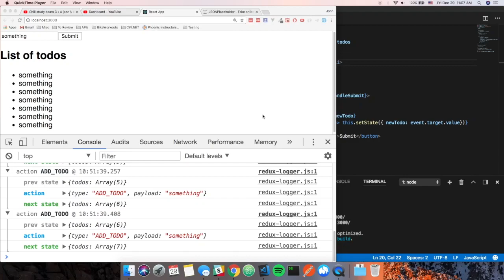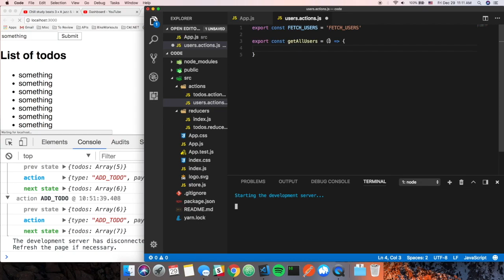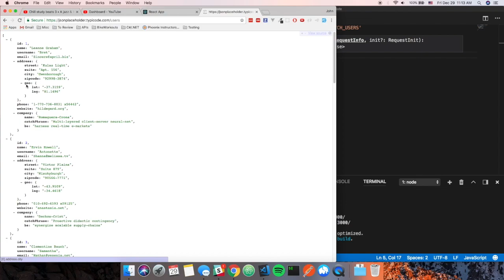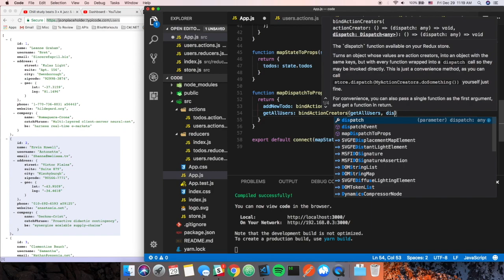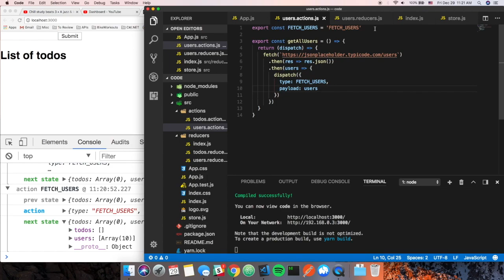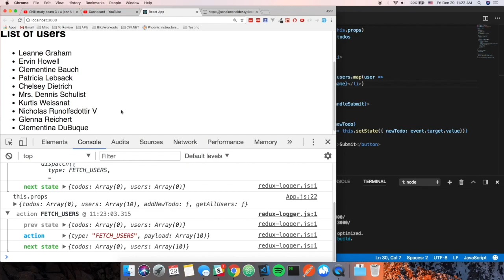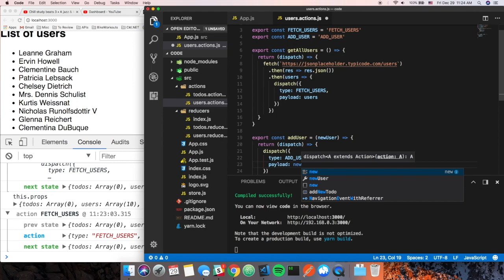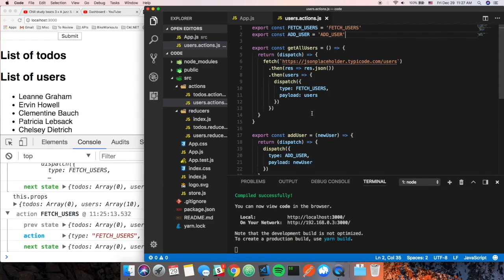Redux - 7 - redux-thunk middleware (async actions in redux)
In this video, we talk about how to handle synchronous and asynchronous actions using redux-thunk, a React/Redux side-effect middleware.

UPDATE: I meant to say that redux-saga is Generator based.